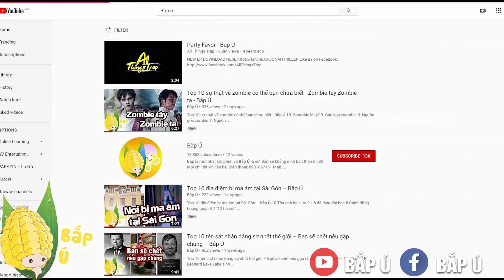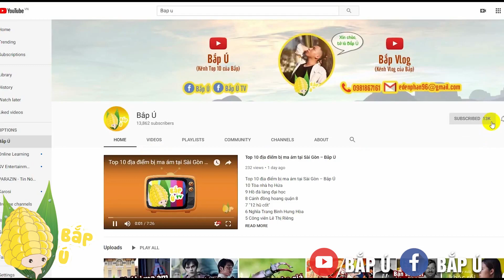Top 10 Loài Thủy Quái Ăn Thịt Người Nguy Hiểm Nhất Thế Giới - Top 10 Bắp Ú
Top 10 Loài Cá Ăn Thịt Người Nguy Hiểm Nhất Thế Giới - Top 10 Bắp Ú
Những loài thủy quái nước ngọt sở hữu kích thước nhỏ hơn rất nhiều so với các loài thủy quái sống dưới đại dương nhưng mức độ đáng sợ của chúng thì không hề thua kém chút nào. Những loài cá nước ngọt này vẫn luôn rình rập và đe dọa tính mạng con người ở những nơi gần cửa sông.
10. Goliath (Cá hổ Congo)
9. Piraiba (Cá da trơn Nam Mỹ)
8. Goonch (Cá da trơn Ấn Độ)

7. Barracuda (Cá nhồng Châu Âu)
6. Wels (Cá trê khổng lồ)
5. Cá piranha
4. Muskellunge (Cá chó)
3. Lươn điện (Cá da trơn)
2. Alligator Gar (Cá sấu mõm dài)
1. Bull (Cá mập bò)
Các bạn like page để ủng hộ Bắp ra thêm nhiều clip Top 10 khác nha!
@Bản quyền thuộc kênh Bắp Ú